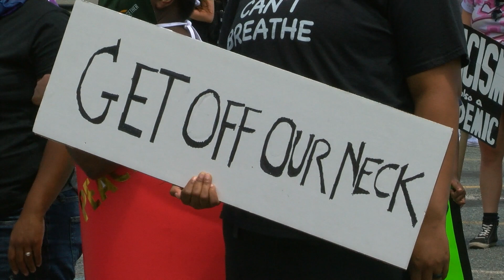4th Grader: 'It’s Not Fair That Black People Keep Dying'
A Black Lives Matter protest began at Lakeforest Mall Sunday, and protesters marched to Olde Towne Gaithersburg.

“It’s not fair that black people keep dying,” said Marley, a fourth grader at Westover Elementary School in Silver Spring.